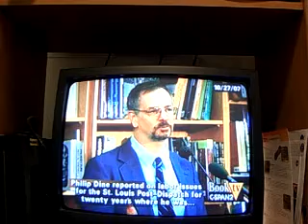Book TV: Philip Dine "State of the Unions" pt 5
Why the media doesn't cover labor and union stories.